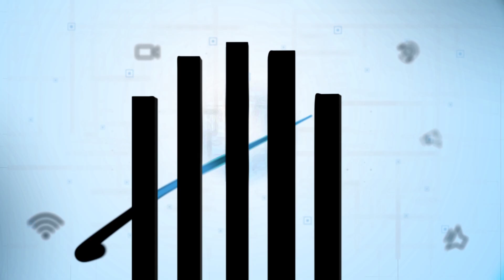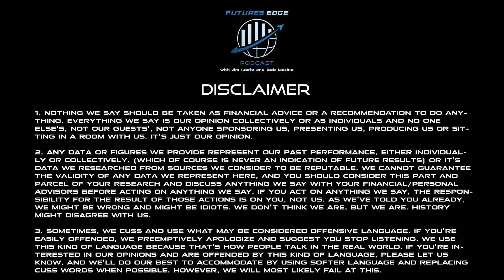Futures Edge : Protecting Women's Rights in Sports with XX-XY Athletics’ Jennifer Sey